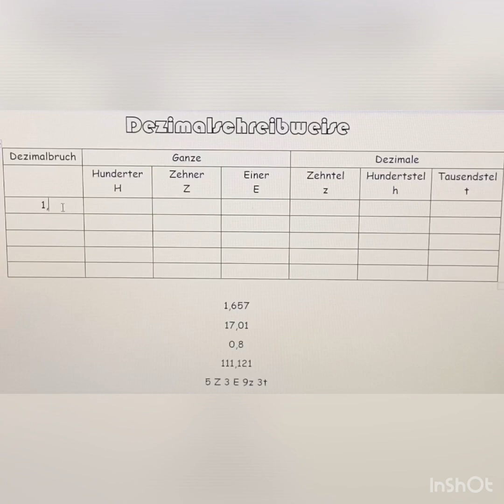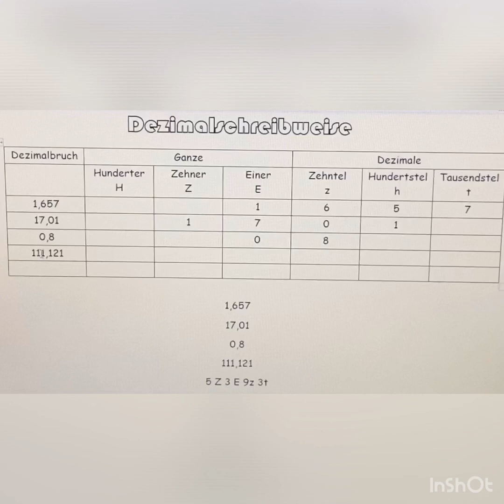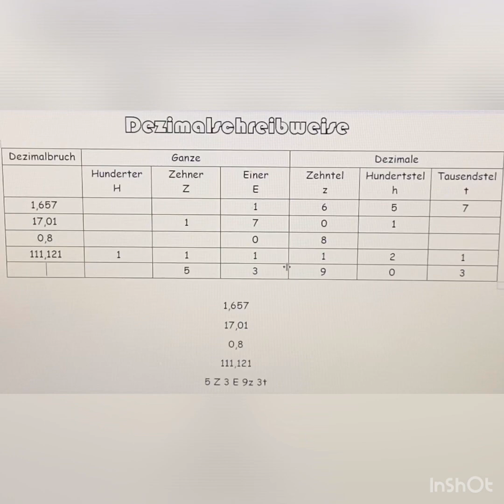Dezimalschreibweise in einer Stellenwerttafel 👍 6. Klasse